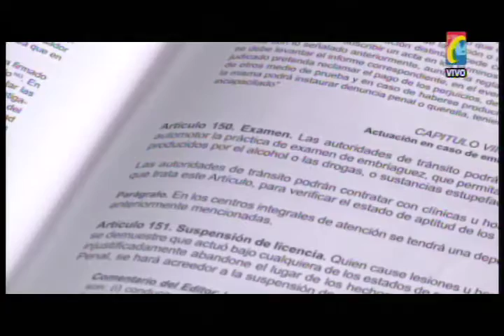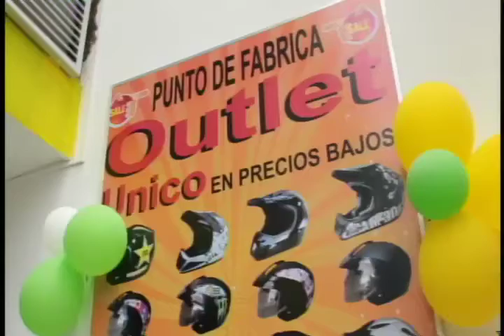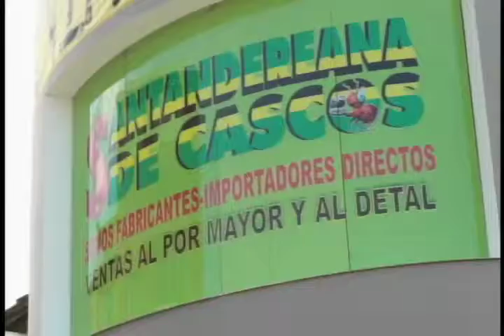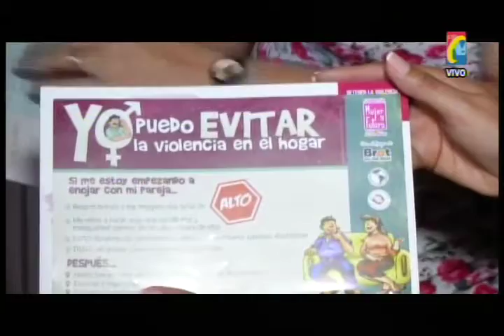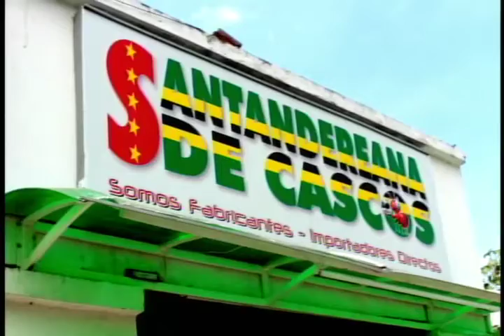Programa IMPACTO Viernes 6 febrero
01- Sabana torres campaña Policia para evitar robo de Motos
02- Veeduria poder Motero, Clubes de Motos, carros y Ciclas Piden usar marihuanómetro para evitar Accidentes y agresiones
03- la Cumbre Murió Señora Magdalena  Lozano que antes Morir pidió a Melba conocer al Defensor de los Motociclistas y pasear con Harlistas, vestida como ellos
04- Sra Magdalena Lozano realiza deseo de subirse en Tri Glide Harley Davidson
05-  Sra Magdalena sale de su casa en Barrio la Cumbre escoltada por Policia y Renegados
06- 2 heridos en Acapulco Camioneta se fue a un abismo.
07- San Gil Aguacero fue bendición por Sequía pero causó daños en Taxi y derrumbes
08- En El Cerrito y Guaca, granizada duró 3 horas con capa hielo de hasta 15 Cms. Daño 50 Hectáreas Cultivos
09- Lebrija en vereda Ministro Minas Entregó Proyecto electrificacion Rural
10- Norte 2 capturados que en junio 2013 mataron hombre Barrio Kennedy
11- Mujeres Victimas Violencia, Piden Mayor control en prevención, Sanción y Protección
12- Municipio Páramo, incendio Forestal puso riesgo Fincas, Ganados y habitantes
13- Próxima Semana Autopista Sur Norte tendrá restricciones por obras 3er carril
14- Policia concientiza no Descuidar Moto para Evitar Robos